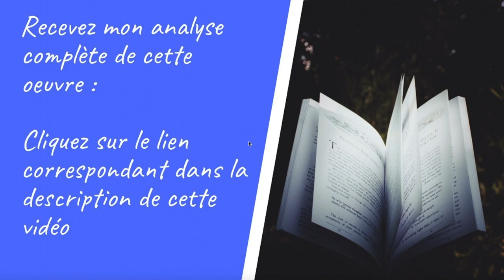Résumé de Hernani de Victor Hugo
Découvrez le résumé de Hernani, le chef-d'œuvre de Victor Hugo

Intro :
Plongez-vous dans l'univers de Hernani, l'une des œuvres majeures de Victor Hugo, avec notre résumé détaillé. Victor Hugo, grand auteur du XIXe siècle, est à l'origine de nombreux chefs-d'œuvre littéraires, dont Hernani, qui fait partie de son riche héritage. Cette tragédie romantique révolutionnaire a marqué la littérature française et continue d'inspirer les générations actuelles.

Premier paragraphe :
Hernani, écrit par Victor Hugo en 1830, est une tragédie en vers et en cinq actes qui retrace l'histoire d'un noble espagnol déchu, Hernani, et de sa lutte pour l'amour et l'honneur. L'intrigue se déroule au XVIe siècle en Espagne et met en scène des personnages complexes aux destins tragiques. Notre résumé de Hernani vous guidera à travers les péripéties de cette œuvre magistrale et vous aidera à mieux comprendre les enjeux de cette pièce emblématique de la littérature romantique.

Deuxième paragraphe :
L'action de Hernani s'articule autour de la rivalité entre trois personnages principaux : Hernani, Don Carlos (le roi d'Espagne) et Don Ruy Gomez. Tous les trois sont épris de la même femme, Doña Sol, la nièce de Don Ruy Gomez. Leurs passions les mènent à des confrontations dramatiques et à des alliances inattendues. En dévoilant les intrigues politiques et amoureuses qui se trament derrière les murs des palais, le résumé de Hernani vous plongera au cœur des tourments de ces personnages.

Troisième paragraphe :
Le dénouement de Hernani est marqué par la tragédie et la noblesse d'âme des protagonistes. Alors que le roi d'Espagne renonce finalement à Doña Sol pour assurer la paix, Hernani et Doña Sol sont condamnés à la mort par Don Ruy Gomez, qui respecte un serment qu'il a fait. Le résumé de Hernani vous dévoilera les circonstances de cette fin bouleversante et les dilemmes moraux qui accompagnent chaque personnage jusqu'à leur dernier souffle.

Quatrième paragraphe :
L'importance de Hernani dans l'œuvre de Victor Hugo réside notamment dans son caractère novateur et dans les thèmes qu'il aborde. La pièce met en avant la révolte contre les conventions sociales et politiques de l'époque, ainsi que le combat pour l'amour et la liberté. En explorant les passions humaines, Hernani est devenu un symbole du mouvement romantique en France et a contribué à façonner la littérature moderne.